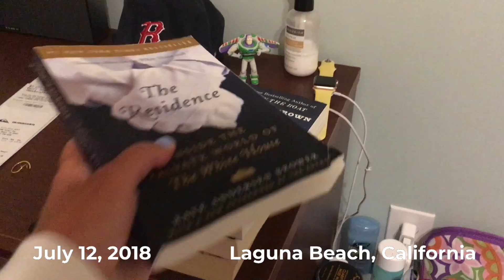ONE SECOND A DAY: SUMMER 2018